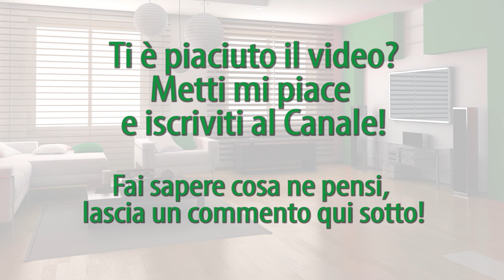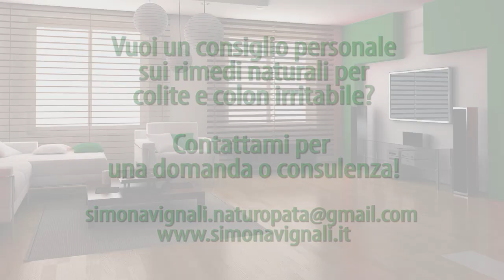COLON IRRITABILE e COLITE: come affrontarli con i RIMEDI NATURALI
La Naturopatia offre risorse come rimedi e alimenti naturali per il benessere del tuo colon. Li descrive Simona Vignali, Naturopata

Nota bene
Simona Vignali